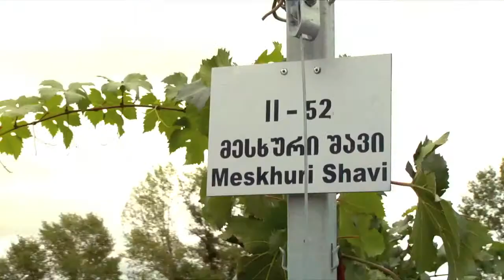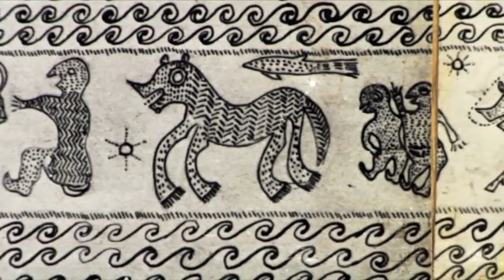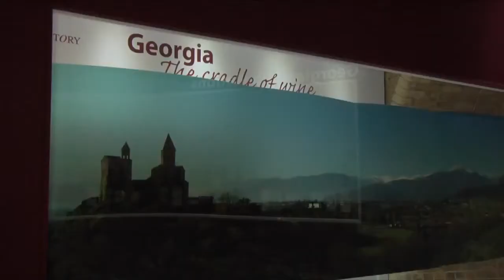Cradle of Wine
For information about tours and hotels in Georgia please check our